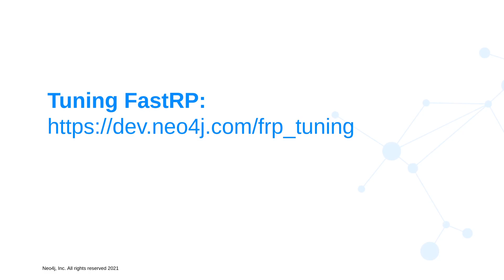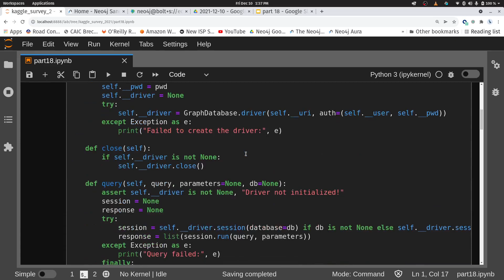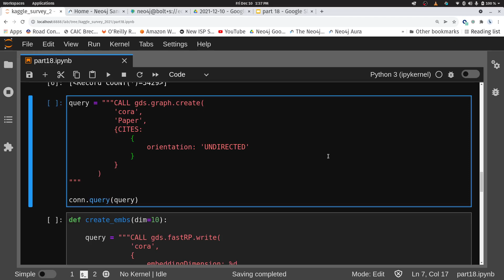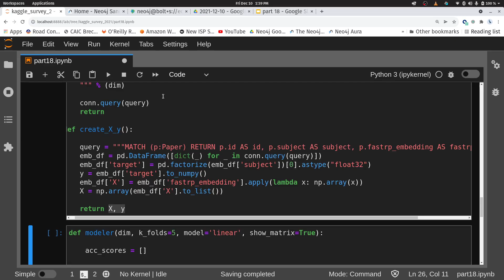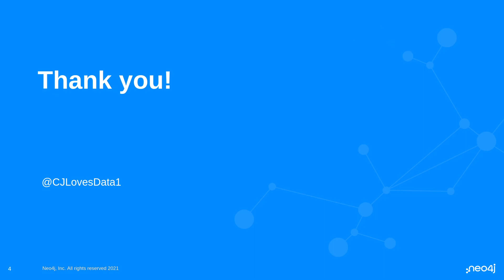Part 18: Bite-Sized Neo4j for Data Scientists - Putting Graph Embeddings into an ML Model